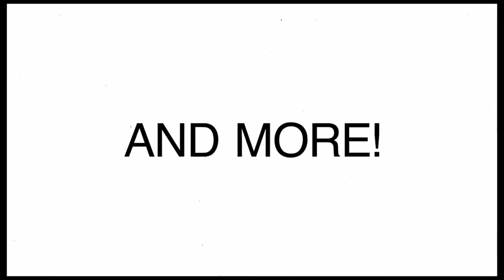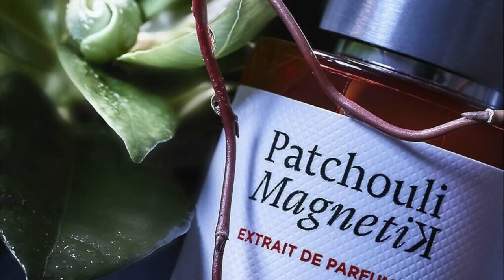Top 20 QUENTIN BISCH FRAGRANCES 2018 - 2023 | Favorite Quentin Bisch Perfumes Ranked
An updated list of Quentin Bisch fragrances as he is one of the busiest perfumers out there creating so many fragrances. This is a list of fragrances created by Quentin Bisch from the years 2018 to now. What are your favorite Quentin Bisch Fragrances? And to catch my previous Quentin Bisch Fragrances video you can do so via the

00:00 INTRO
01:34 MAISON CRIVELLI HIBISCUS MAHAJAD: Hibiscus, Rose, Vanilla, Cassis, Leather, Mint
02:48 MARC-ANTOINE BARROIS ENCELADE: Rhubarb, Vetiver, Atlas Cedar, Tonka Bean, Santal
03:49 JEAN-PAUL GAULTIER LE MALE LE PARFUM: Cardamom, Vanilla, Lavender, Oriental Notes
at a Discount
04:45 PENHALIGON'S TERRIBLE TEDDY: Ambroxan, Leather, Incense
at a Discount
05:45 L'ARTISAN PARFUMEUR IRIS DE GRIS: Iris, Green Peas, Bergamot
07:15 LE GALION TILLEUL: Linden Accord, Honey, Ambroxan, Musks
at a Discount
08:46 L'ARTISAN PARFUMEUR VETIVER ECARLATE: Vetiver, Tomato Leaves, Grapefruit
09:43 RUBEUS MILANO BLEU: Leather, Iris, Woods, Animalic Notes, Flowers, Citruses, Aromatics
10:36 ESSENTIAL PARFUMS BOIS IMPERIAL: Thai Basil, Timut Pepper, Haitian Vetiver
+ add my own curated sample pack use code: SEBASTIANSIX to receive for free
11:44 JEAN-PAUL GAULTIER LE MALE ELIXIR: Tonka Beans, Mint, Lavender, Benzoin, Vanilla
12:40 DRIES VAN NOTEN SUR MA PEAU: Vetiver, Vanilla, Orange Blossom, Tonka
13:48 MARC-ANTOINE BARROIS GANYMEDE EXTRAIT: Everlasting Flower, Incense, Myrrh
14:53 COMME DES GARCONS MARSEILLE: Neroli, Musk, Cosmone, Petalia, Orange Blossom
15:34 VAN CLEEF & ARPELS NEROLI AMARA: Neroli, Orange Blossom, White Musk, Mandarin
at a Discount
16:12 L'ARTISAN PARFUMEUR MANDARINA CORSICA: Mandarin Orange, Caramel, Immortelle
at a Discount
17:11 MAISON CRIVELLI PATCHOULI MAGNETIK: Gardenia, Patchouli, Sandalwood, Benzoin
17:59 AMOUAGE GUIDANCE: Cistus, Sandalwood, Akigalawood, Ambergris, Vanilla, Osmanthus
18:57 MARC-ANTOINE BARROIS B683 EXTRAIT: Rhubarb, Vetiver, Atlas Cedar, Tonka
19:50 ETAT LIBRE D'ORANGE EXPERIMENTUM CRUCIS: Akigalawood, Rose, Patchouli, Musk
at a Discount
20:47 MARC-ANTOINE BARROIS GANYMEDE: Suede Leather, Violet, Mandarin Orange, Saffron
21:35 CONCLUSION
BONUS FEMME FRAGRANCES:
23:14 MONCLER POUR FEMME
23:19 MUGLER ANGEL NOVA
23:31 CAROLINA HERRERA VERY GOOD GIRL
23:36 YSL BLOUSE
23:47 PARFUMS DE MARLY DELINA EXCLUSIF + LA ROSEE
23:58 PDM VALAYA